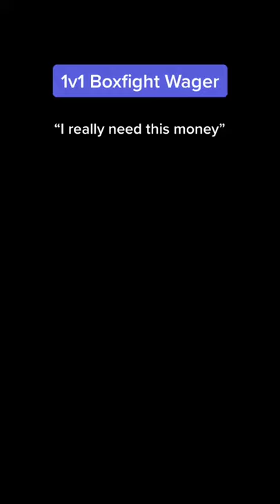"Let Me Win. I'm Poor"